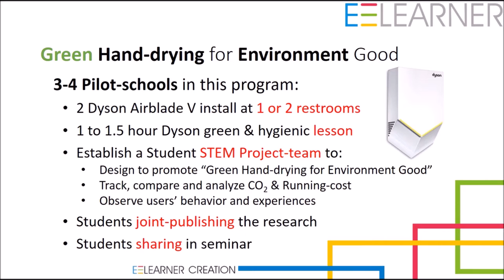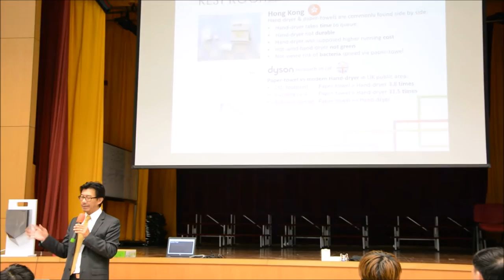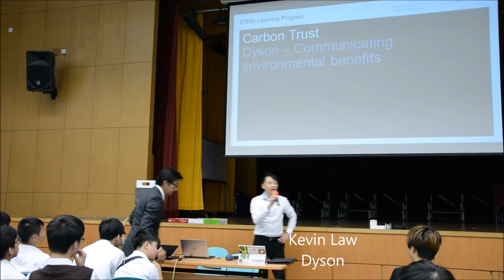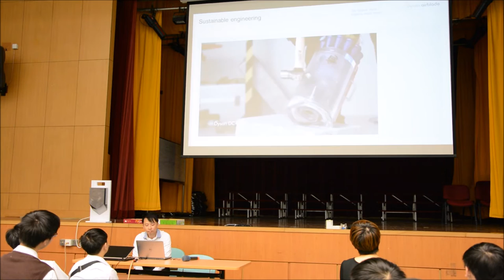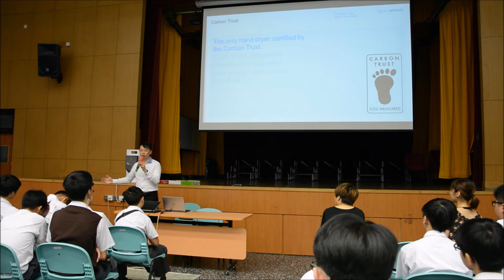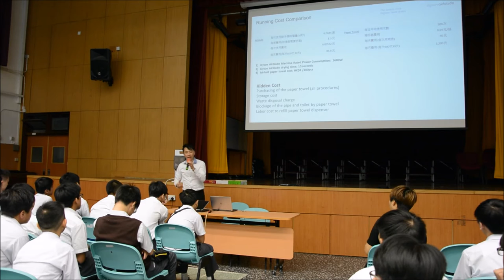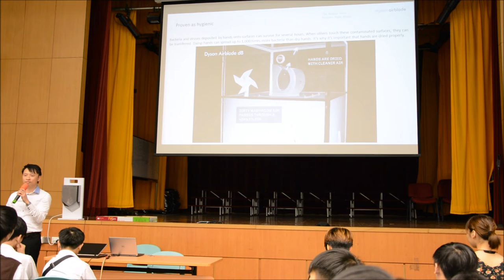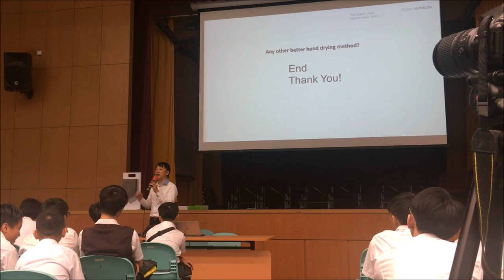Toilet STEM Lesson 1 | Green Hand-drying for Environment Good | CSWCSS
廁所STEM第一課
環保乾手科技探究
-  可能是世上最貼切真實生活的STEM Project

長沙灣天主教英文中學
Powered by ICT-in-PE Foundation, eeLearner, Dyson, Jibpool, Now Advertising
Toilet STEM Lesson 1
Green Hand-drying for Environment Good
-  Probably the most fitting-to-real-life STEM project on earth 

Cheung Sha Wan Catholic Secondary School